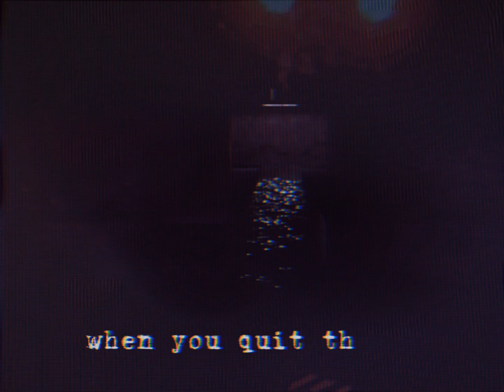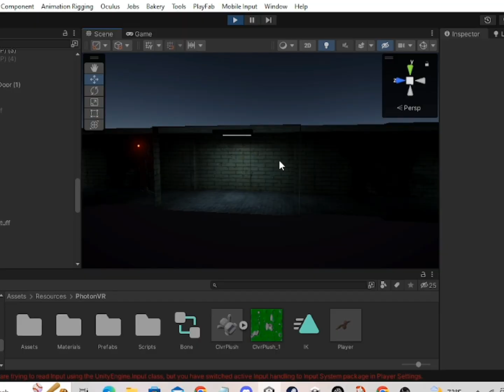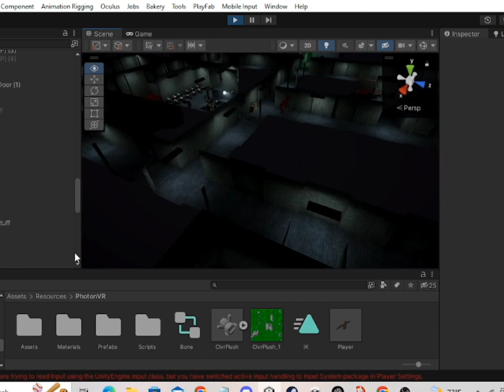ChimpLab VR trailer (Fan Made)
put "H" in front of the links, so just copy and paste I guess